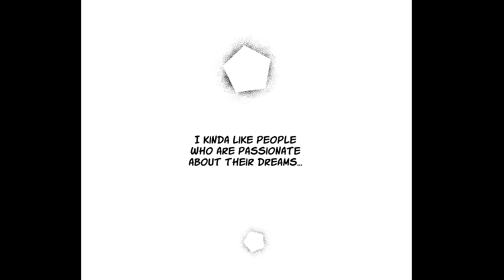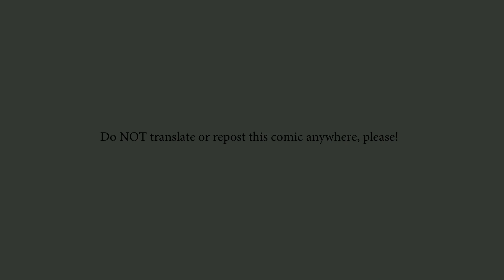(BL MANGA) The Violinist and the Nerd chapter 5.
READ FROM RIGHT TO LEFT.
If you want to read the whole season 1, you can either search for my comic on Webtoon or read it on Tapas